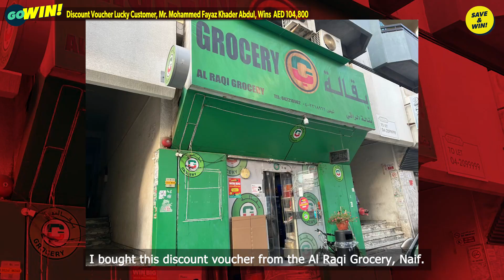Super 6 4th BIG WINNER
👏 Congratulations to our Super 6 BIG WINNER! Meet Mr. Mohammed Fayaz Khader Abdul, the winner of AED 104,800 who purchased his voucher to Save&Win from Al Raqi Grocery, Naif.

🎫 Don’t forget to buy your Discount Vouchers & Free Raffle Tickets to Save&Win and be one of our next big winners!!